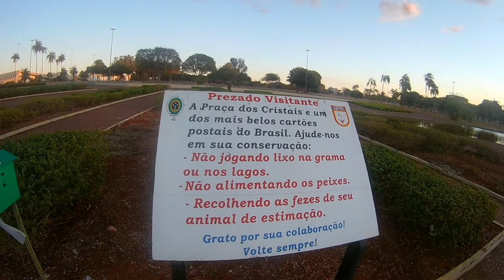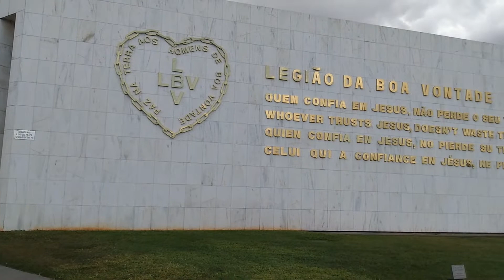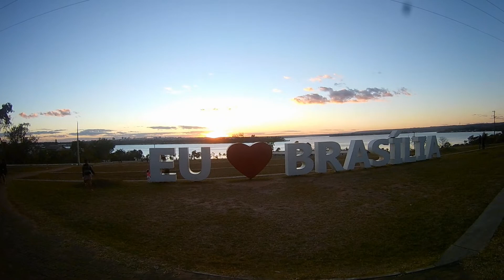Viagem Para Brasília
E ai galera, tudo certinho?
Essa viagem foi incrível, momento mega família passeando na casa da minha tia em Brasília, conhecendo de tudo o que há de melhor nela.
Se inscreve ai e junte-se a mim nas nossas aventuras
Valeu!!!